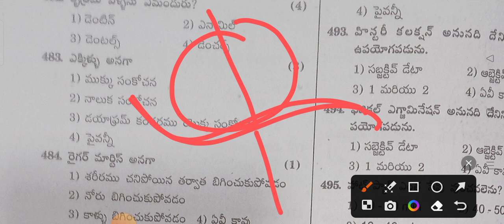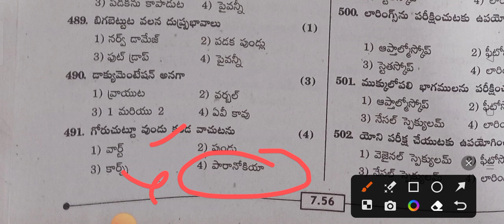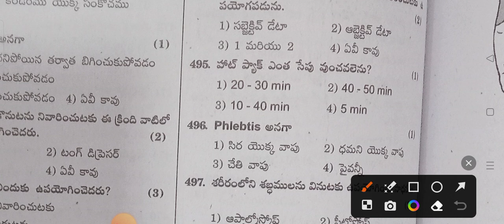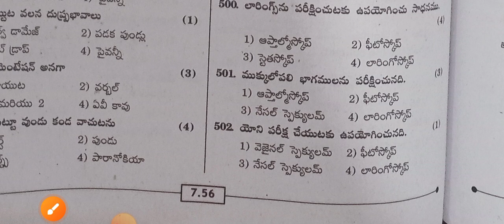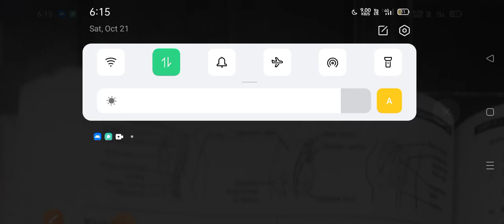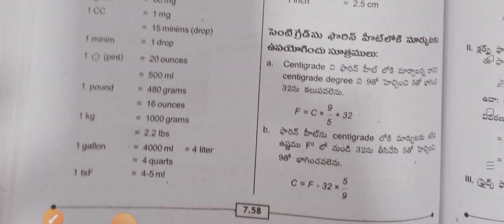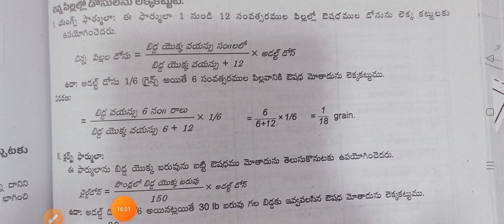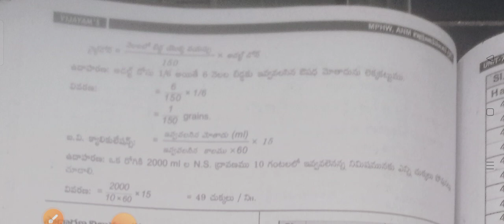MPHA & ANM exam(Ts& AP) ప్రాథమిక ఆరోగ్య పరిచర్య ( మందుల రకాలు)Daily Practice Bits-29